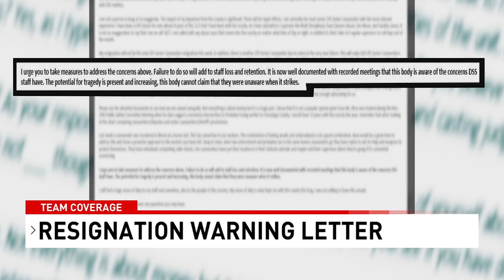'Full-blown investigation' will be done in Jordan Brooks' DSS case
For the first time, Oswego County’s Legislature Chair has answered questions about accountability and action in the wake of Jordan Brooks’ death.

Chair Jim Weatherup said they’re “going to do everything in our power” to ensure something like this never happens again and promised the legislature would do a “full-blown investigation.”

It’s what leaders said in 2008, following the murder of 11-year-old Erin Maxwell. Erin was killed by her stepbrother and had been living in filth. Her death exposed problems in New York and Oswego County's Child Protective Services department and led to reforms.

Plus, Oswego residents ask County leaders to take responsibility for Jordan Brooks' death, and Oswego County CPS caseworker warned Legislature in January about 'potential for tragedy'

0:00 'Full-blown investigation' will be done in Jordan Brooks' DSS case
3:07 Oswego residents ask County leaders to take responsibility for Jordan Brooks' death
5:30 Oswego County CPS caseworker warned Legislature in January about 'potential for tragedy'